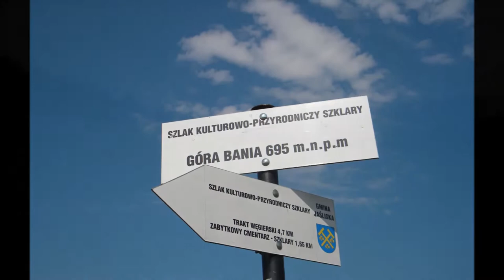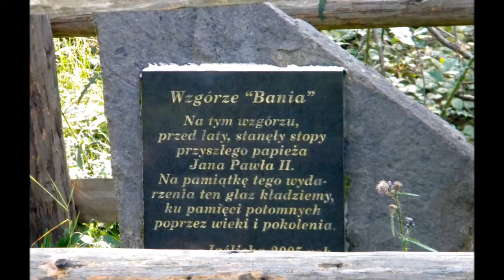Bieszczadzki suplement - Beskid Niski jesień 2020 czyli Beerwalkers na Bani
Wycieczka z Jaślisk na Banię Szklarską, Jawornik i Polany Surowiczne